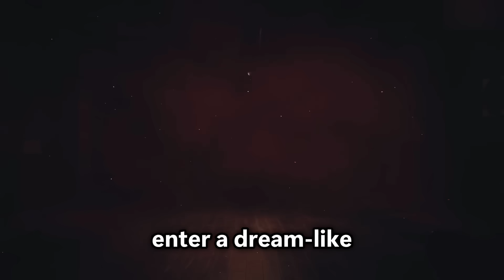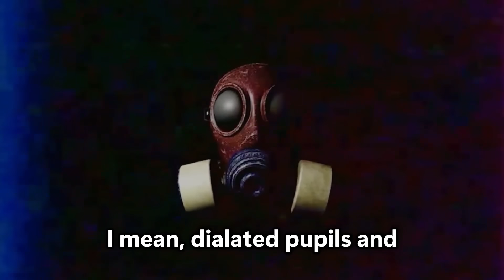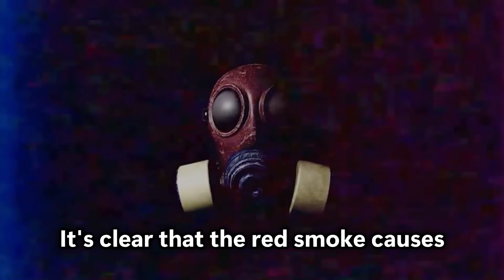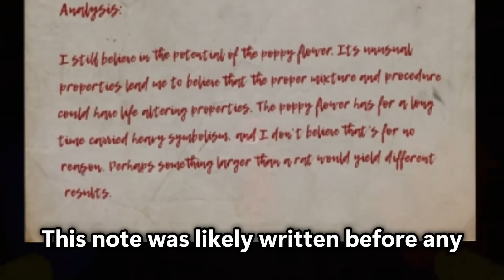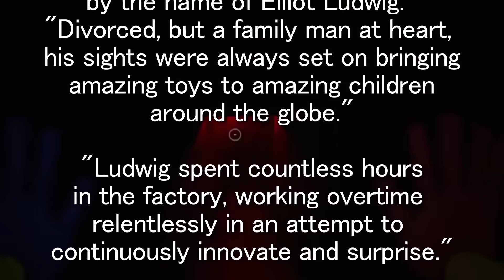What is The Red Smoke In Poppy Playtime Made Of?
What is The Red Smoke In Poppy Playtime Chapter 3?